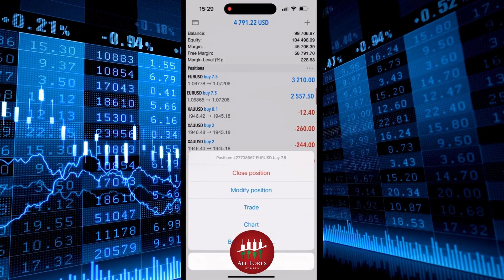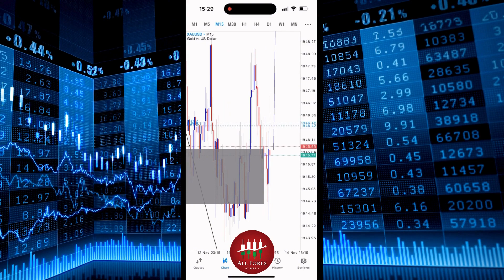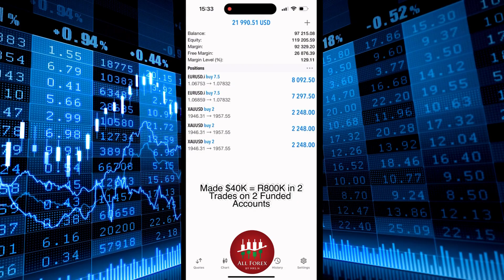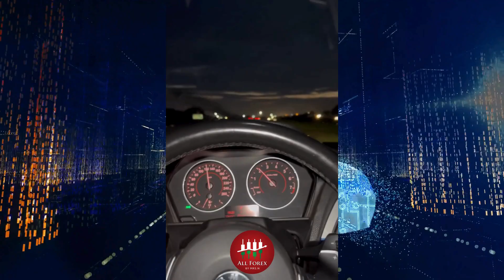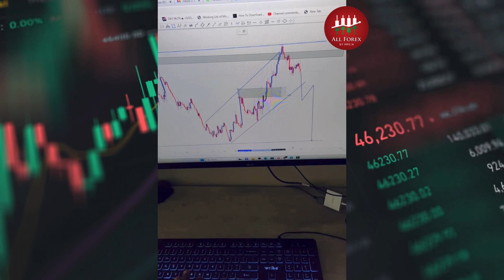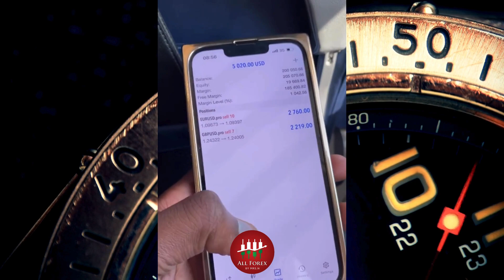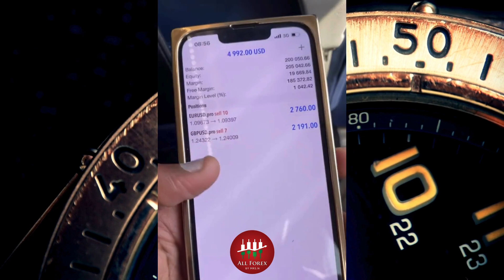South African Forex Millionaire Goat Andy's Glimpse of his Luxury Lifestyle Unveiled! 🌍💰#2024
RECOMMENDED PROP FIRMS BELOW
FUNDEDNEXT: Start your challenge TODAY!

This video expresses my personal opinions only. Trading financial markets involve risk and is not suitable for all investors. We are not responsible for any losses incurred due to your trading or anything else. We do not recommend any specific trade or action, and any trades you decide to take are your own.

Please be aware of impersonators online and do not send money to any account related to AllForexByMrsN YouTube Channel.